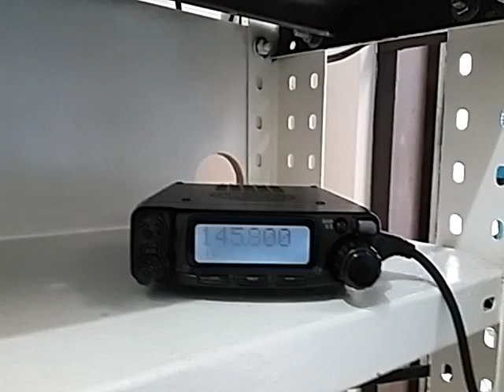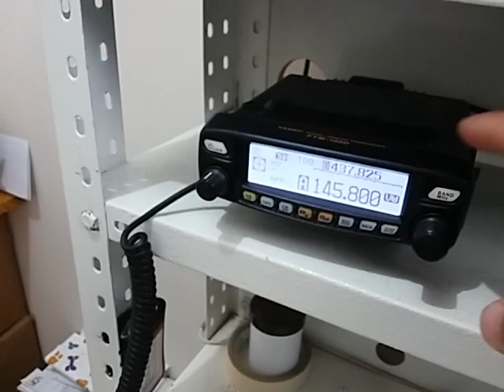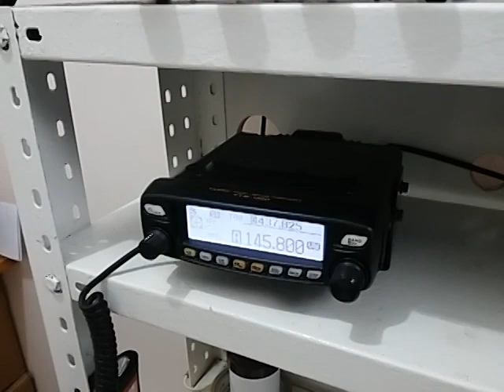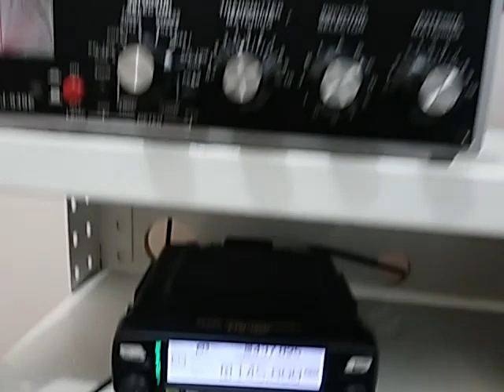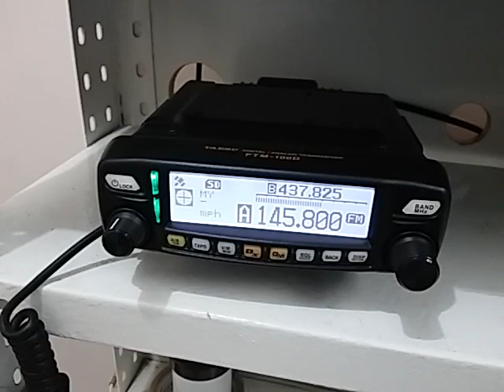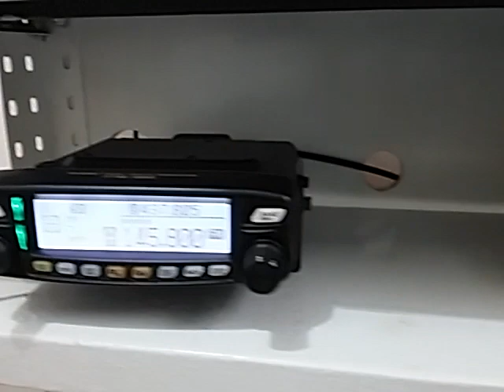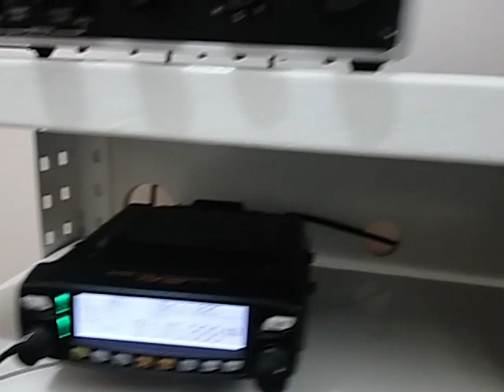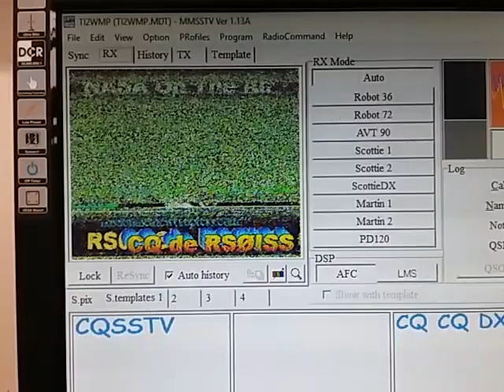Señales de la ISS en MMSTV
Breve vídeo mostrando lo sencillo que es escuchar y decodificar una imagen proveniente de la ISS (Estación Espacial Internacional).
Aprovechando los  eventos organizados en torno a la ARISS he decidido grabar una pasada y a pesar de las condiciones de mi estación logre sin problemas participar en el evento NOTA (NASA en el Aire).